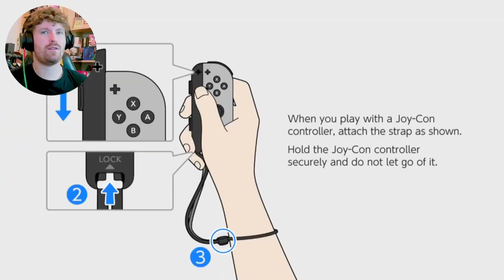BLAINE WAS EASY! in our Let's Go Pikachu & Eevee 2 Player Nuzlocke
Should I have failed for the extra fights?

Catch Me streaming live on this channel, Tiktok and Kick! at about 9:00pm (BST)

Social Medias:
Kick: Nero0171
2nd Youtube: Pokellectors!